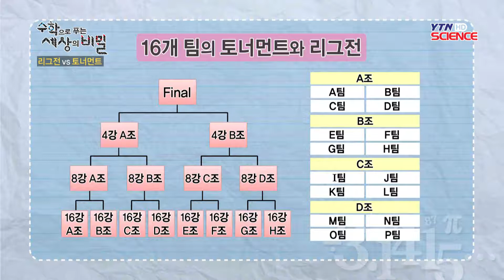숫자로 풀어본 야구 / YTN 사이언스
3월 말이 되면 많은 팬들이 기다리는 프로야구가 개막합니다친구 따라서 야구장 가시는 분들 신나고 재미있긴 하지만 타율, 방어율 너무 어려운게 많다고 말씀해주십니다오늘은 수학의 시각에서 야구의 룰을 재밌고 쉽게 풀어보도록 하겠습니다